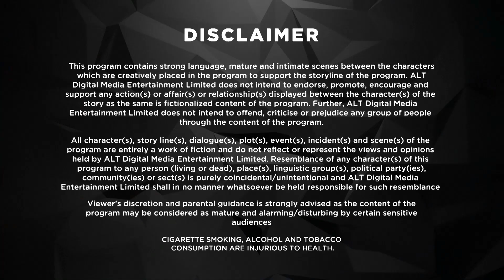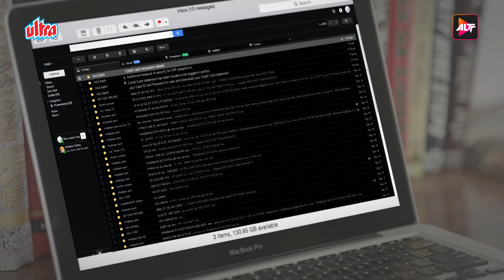Kehne Ko Humsafar Hain | New Web Series S1 Ep 5 | Ronit Roy, Mona Singh And Gurdeep Kohli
Story :-

Rohit Mehra, a chartered accountant is married to Poonam for twenty-two years and have two daughters named Bani and Nikki. On the surface, they are a happy couple. But Rohit has an affair with Ananya Sharma, an interior designer. They meet privately and carefully keep their relationship under wraps. However, the secret is soon discovered. The family is torn apart, and Rohit's kids start loathing Ananya. Torn between a loyal wife and lover, Rohit decides to divorce Poonam and legitimize his relationship with Ananya through marriage. After several arguments, Rohit and Poonam are legally separated, and he marries Ananya

Starring :- Ronit Roy, Mona Singh, Gurdeep Kohli